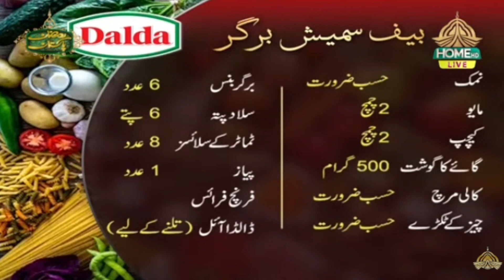Day 22 | Cooking Segment | Ramzan Pakistan | Live Iftaar Transmission | Only On PTV Home